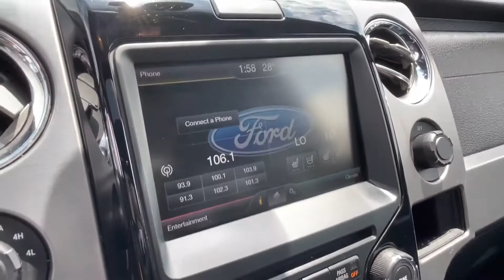STK#: G3870 F150 Location: Oak Ridge, Tennessee